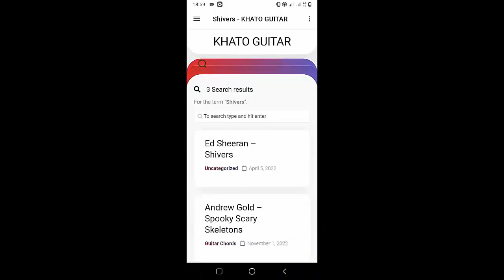Dominic Fike - Mona Lisa | Guitar Tutorial